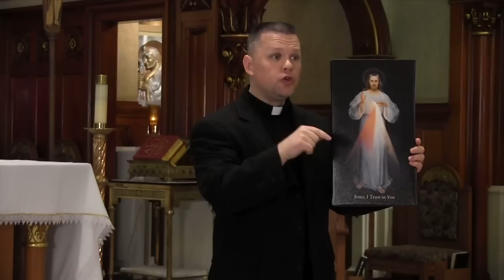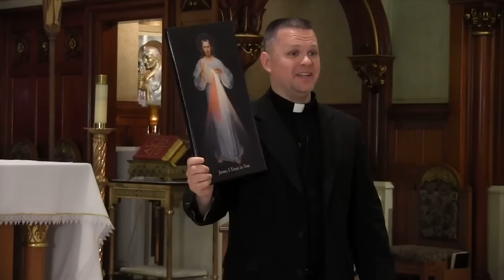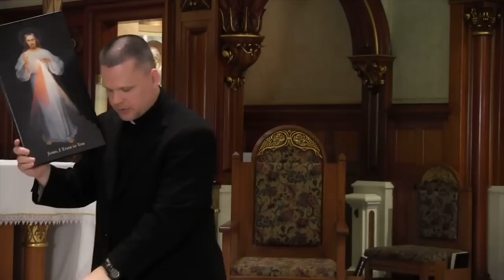F.I.N.C.H. The Image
Br. Chris Alar, MIC discusses the devotional aspects of Divine Mercy at a recent talk at the National Shrine of The Divine Mercy in Stockbridge, Massachusetts.

The devotions are easy to remember with the help of the acronym "F.I.N.C.H". This stands for the the Feast, the Image, the Novena, the Chaplet and the Hour of Mercy. In this video, Br. Chris explains the Image of Divine Mercy.